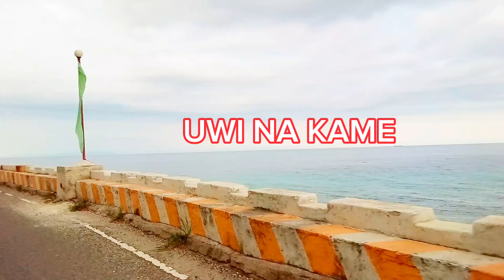BOLJOON CHURCH HINDI AKO NAKAPASOK | HISTORICAL CHURCH IN CEBU | ONE OF THE OLDEST CHURCH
Dumaan lamang kame galing naligo sayang hindi ako nakapasok pero ok lng nag video nlng ako sa labas ng simbahan.